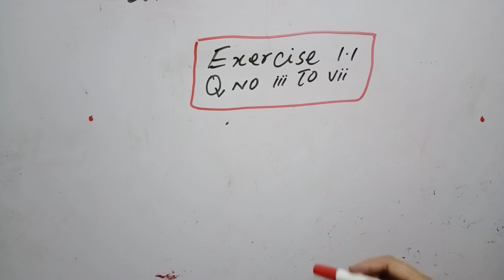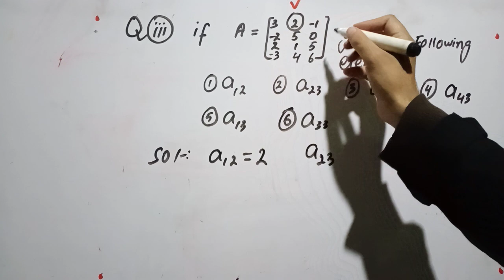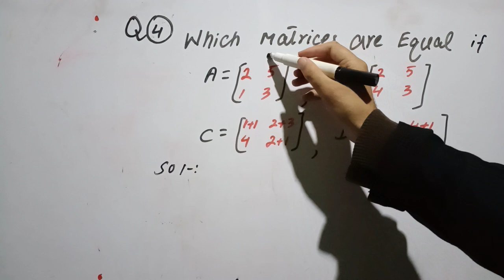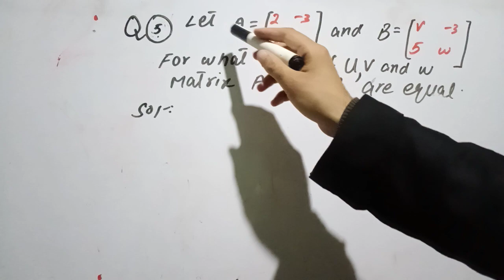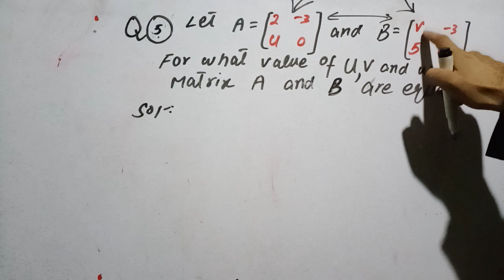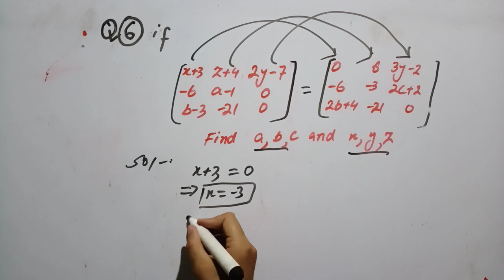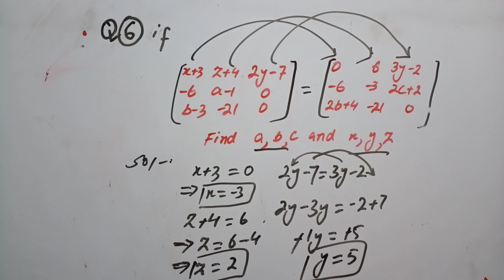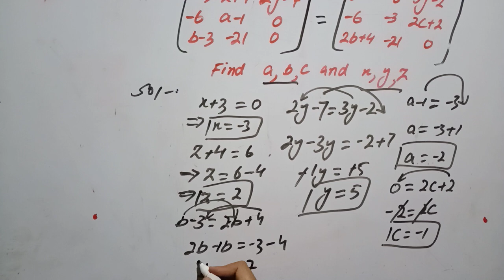Class 9th Exercise 1.1 Questions (3.4.5.6) Class 9th kpk Board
In this video we solve kp maths class 9th exercise 1.1 Questions .(3.4.5.6)